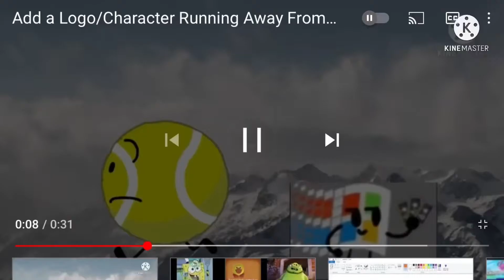Way better than the other sparta multisource remix No Bgm